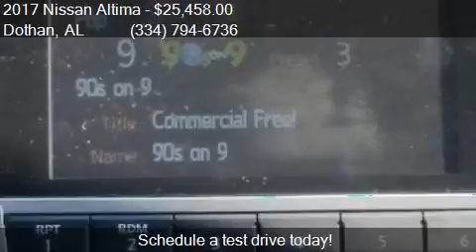2017 Nissan Altima 2.5 SV 4dr Sedan for sale in Dothan, AL 3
This 2017 Nissan Altima 2.5 SV 4dr Sedan is for sale in Dothan, AL 36305 at BONDY'S NISSAN.

Engine: 2.5L I4
Transmission: CVT
Color: Cayenne Red
Mileage: 6
Contact BONDY'S NISSAN 3693 W MAIN ST Dothan, AL 36305 to test drive this 2017 Nissan Altima 2.5 SV 4dr Sedan today.